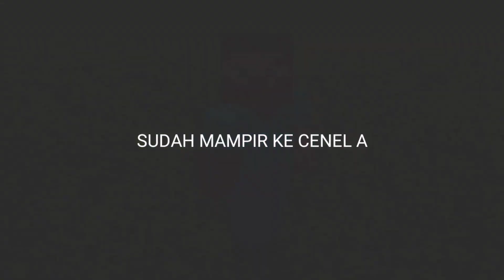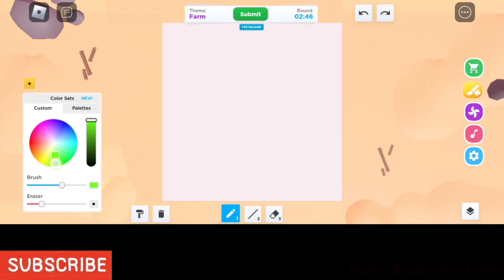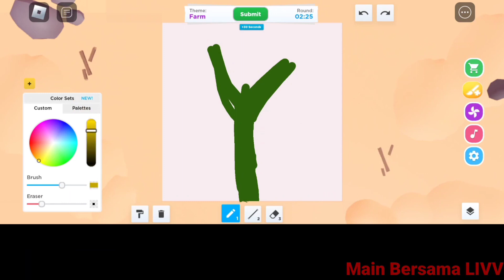INI GAMBAR JAGUNG SANGAT ESTETIK SEKALI